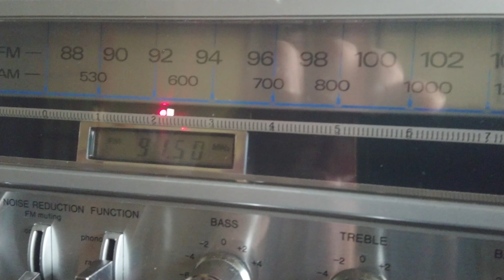Sanyo M-X824 M-X820 Boombox Radio test. Ghettoblaster Stereo Radio Cassette Recorder Portable Stereo